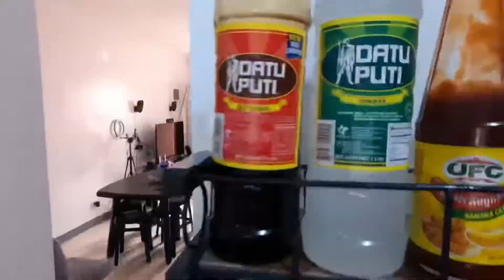COFFEE PRANK | GALIT NA GALIT SYA 😂 ☕️🌶 | UNANG PRANK KO SA KANYA | NAKAGANTI NAKO 🤣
WE ARE "ERSHEI"
♥️erick & sheila♥️
(salamat sa mga nasuporta samin😍)

(HOLY SHEI TV)

💥PAG TRIP MAG PA SHOUT OUT OR MAY GUSTO IPAGAWA ( BASTA KAYA KO ) PLS COMMENT LANG PO KAYO SA COMMENT SECTION THANKYOU 💥

🔥GADGET USED :
camera
audio

🔥🥳SPECIAL THANKS :

😍 CHANNEL MEMBERSHIP 😍

👉🏻MARGIES DIARY
👉🏻MARKO LAAKSO
👉🏻JEAN JB
👉🏻FRANKLIN MONTERO
👉🏻SKOLAR TV ( RANDEL PERALTA )
👉🏻SIMPLENG ILOCANA

SALAMAT PO NG MARAMI SA INYONG MGA NAG SESHARE NG MGA BLESSINGS 🥰

👉🏻NEGATRONS

SALAMAT PO SA THUMBSDOWN NAKAKATULONG PO KAYO NG MALAKI SA PAG SIKAT KO 😊😊😊
LOVEYOU ‼️‼️ MALAKI PO ANG AMBAG NYO SAKIN 😍😍😍 (kaya di po ako apektado sa inio)

🎈💥KUNG ANO AKO SA VLOG GANUN DEN AKO SA PERSONAL ‼️ KAYA HALOS LAHAT NG VIDEOS KO HINDI PO SCRIPTED 😂 KUNG ANU PUMASOK SA ISIP KO FIRE 🔥 NA AGAD WALA NG PATUMPIK TUMPIK😂 SANA MGA TOLS AT SIS SAMAHAN NIO KO HANGGANG DULO ‼️😁 KUNG BAGO KA PALANG SA CHANNEL KO PLS PAKI TUSOK MONA ANG MAHIWAGANG PULANG BUTTON 😊 AT PAKI PINDOT ANG BELL ICON 🔔 PAKI PILI ANG ALL PARA LALABAS AKO SA NOTIFICATION MO KADA MAG A UPLOAD AKO NG BAGONG CONTENT 😊THANKYOU‼️

💥PLANO KO PONG MAS MADALAS NA MAG UPLOAD NG BAGO💥NATUTUWA KASI AKO MAIGE 😁😁😁😁😁😁😁😁😁😁😁😁😁😁😁😁😁

😎SUNGKI PERO DI BADBREATH😂

THANKYOU ‼️

💥XBADBOY SHOW💥

🔻P.S : HINDI PO AKO BUNGI SUNGKI LANG🤣🤣

👹BYAHENG 3K NA TAYO MGA TOL ! 😍

🌟🌟ENTERTAINMENT CHANNEL🌟🌟

etc.

👉🏻I♥️YOUTUBE ‼️‼️

♥️MY FAMILY'S YOUTUBE CHANNELS♥️

👉🏻HOW TO VLOG (FOR BEGGINERS)

💥AND MORE !!!💥

PEACE EVERYONE ‼️

ILOVEYOU ALL ‼️

buhay pamilyado
lipat bahay vlog
xbadboy show
pamilyado vlog
bukod lifestyle
coffee prank
first prank
na prank si holyshei
special coffee prank
prank coffee
best coffee prank
comedy vlog pinoy
pinoy comedy
pinoy comedy vlog
xbadboy coffee prank
xbadboy prank
malupitang prank sa kape
kape prank
cavitenio prank
cavite city prank